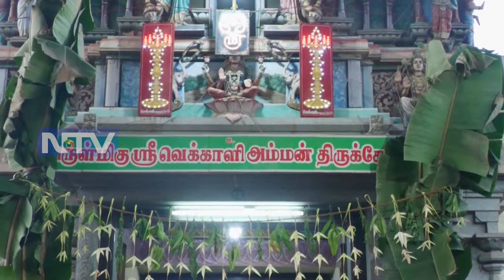திருச்சி உறையூர் வெக்காளியம்மன் திருக்கோவில் நடைபெற்ற பூச்சொரிதல் விழா